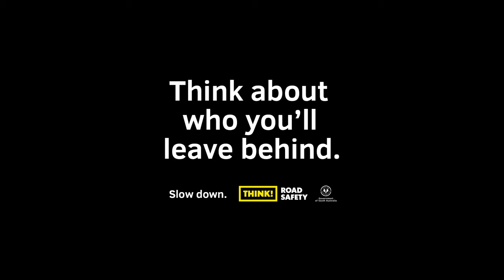Think! Road Safety - Think about who you'll leave behind (2018) - Speed - TV Ad 15 sec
It's not 'just you' - think about who you'll leave behind.